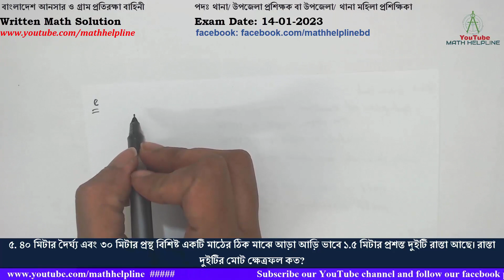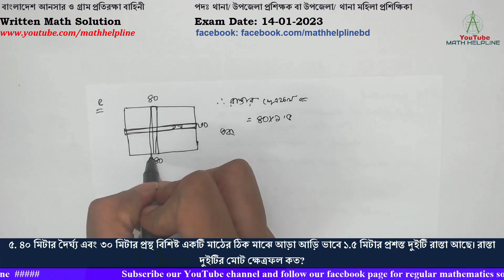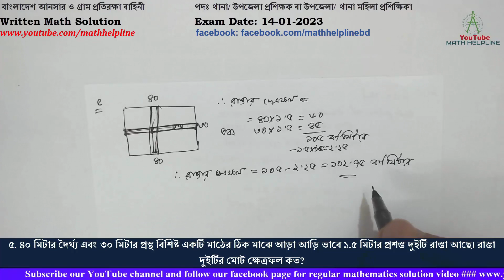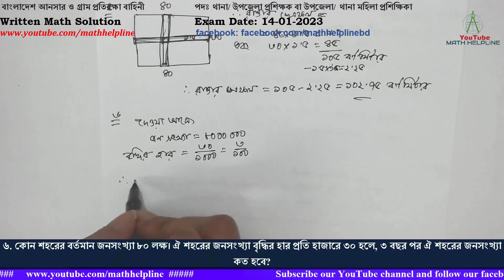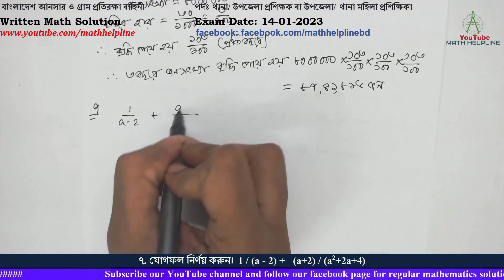বাংলাদেশ আনসার ও গ্রাম প্রতিরক্ষা বাহিনী পদঃ প্রশিক্ষক Written Math Solution Exam Date: 14-01-2023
বাংলাদেশ আনসার ও গ্রাম প্রতিরক্ষা বাহিনী
পদঃ থানা/ উপজেলা প্রশিক্ষক বা উপজেলা/ থানা মহিলা প্রশিক্ষিকা
৫. ৪০ মিটার দৈর্ঘ্য এবং ৩০ মিটার প্রস্থ বিশিষ্ট একটি মাঠের ঠিক মাঝে আড়া আড়ি ভাবে ১.৫ মিটার প্রশস্ত দুইটি রাস্তা আছে। রাস্তা দুইটির মোট ক্ষেত্রফল কত?
৬. কোন শহরের বর্তমান জনসংখ্যা ৮০ লক্ষ। ঐ শহরের জনসংখ্যা বৃদ্ধির হার প্রতি হাজারে ৩০ হলে, ৩ বছর পর ঐ শহরের জনসংখ্যা কত হবে?
৭. যোগফল নির্ণয় করুন।  1 / (a – 2) +   (a+2) / (a2+2a+4)